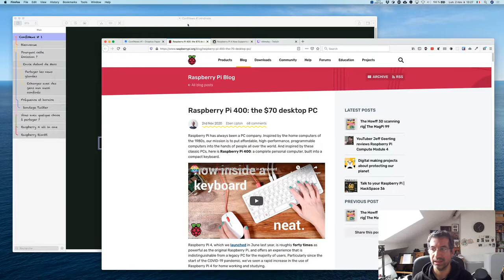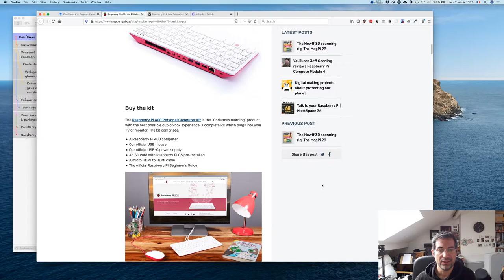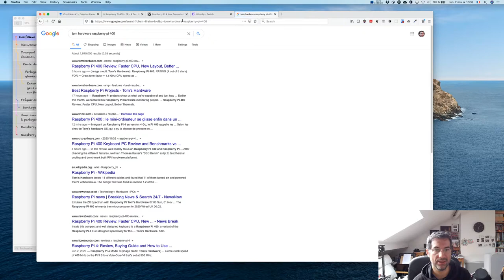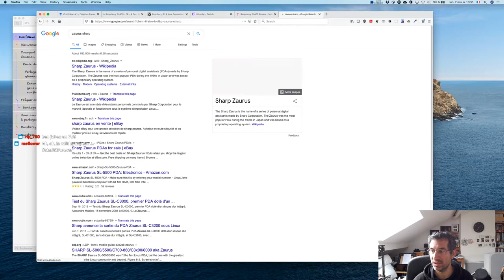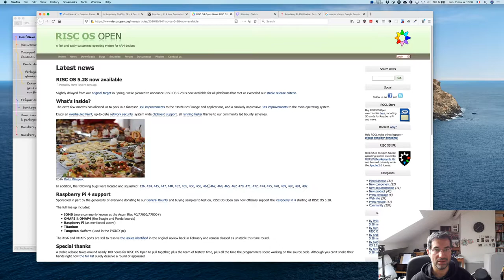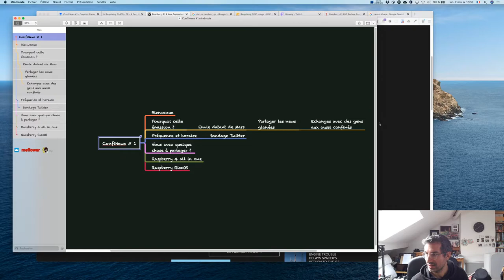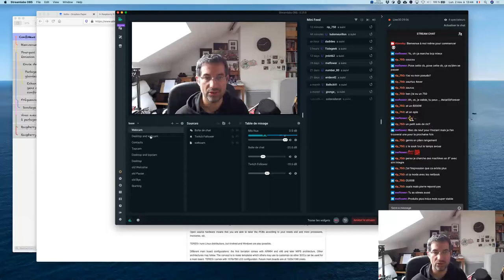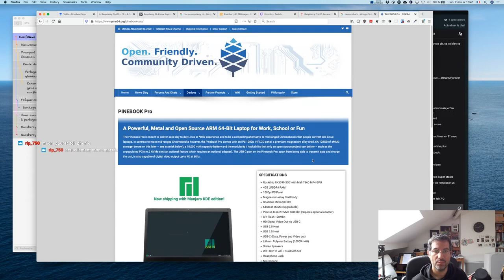ConfiNews #01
Des problèmes techniques, la sortie de la Raspberry Pi 400, des minimachines et des promesses.